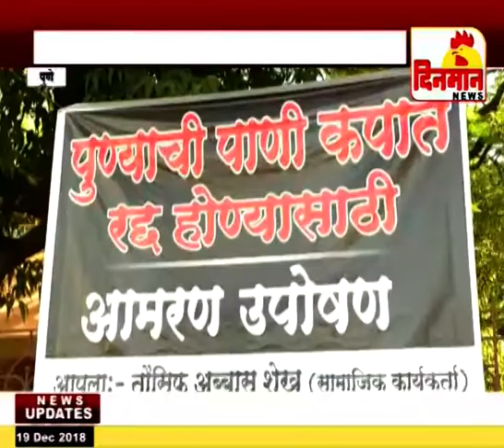पाणी कपातीविरोधात स्थानिक नागरिकांचे अमरण उपोषण